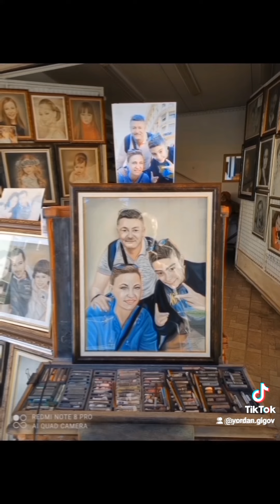19 февруари 2024 г.